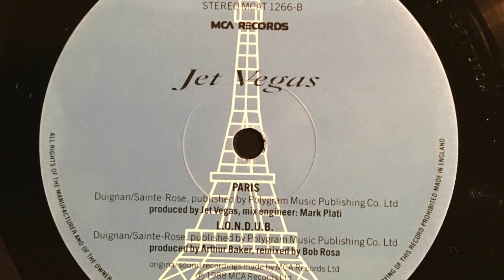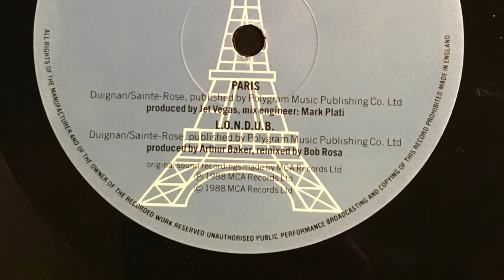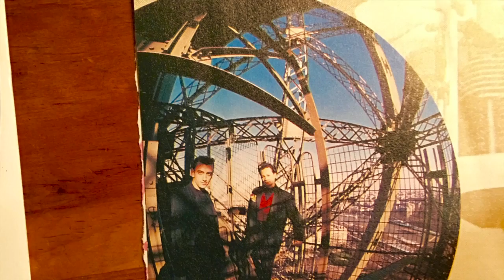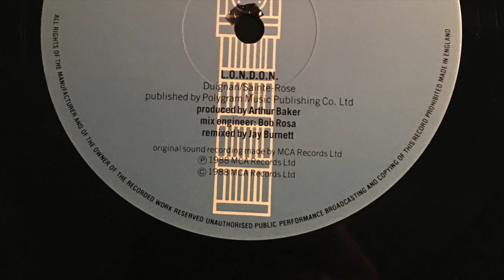Jet Vegas - 'PARIS'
Recorded 1988
Produced by Jet Vegas
Lead singer Michael Duignan